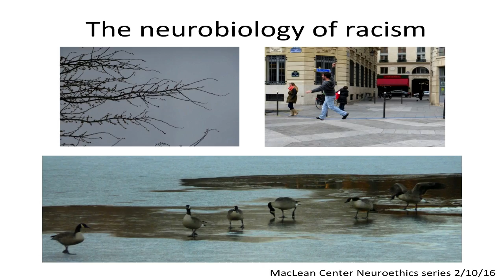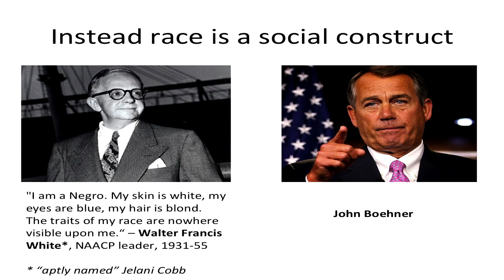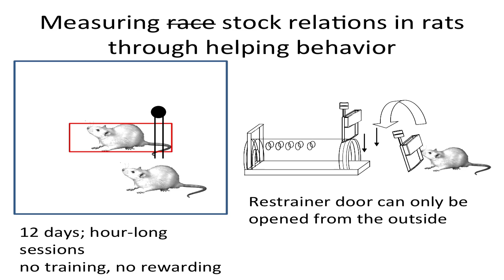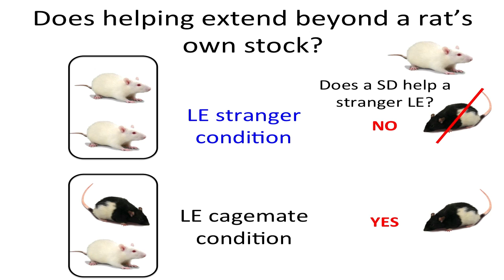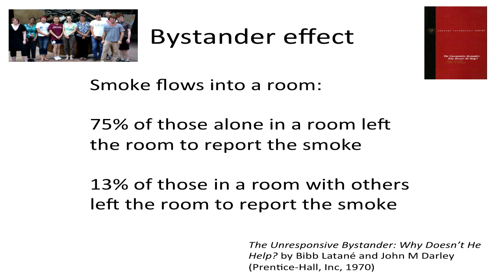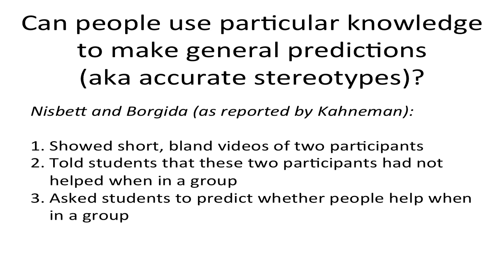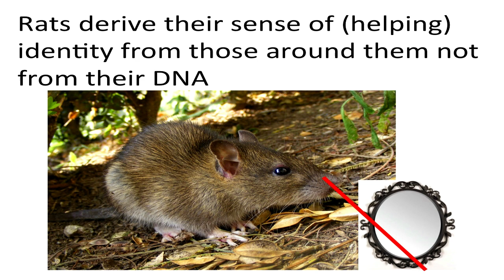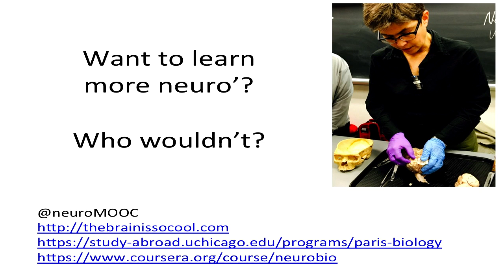Peggy Mason - Racism: Is it Biological?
Peggy Mason, PhD
Professor of Neurobiology, University of Chicago
"Racism: Is It Biological?"